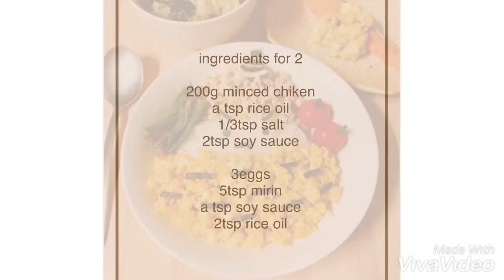【ダイエットごはん】砂糖不使用☆味付け2つで簡単！節分そぼろ丼【soboro don】【diet recipe】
今回ご紹介するダイエットレシピは、
そぼろ丼です。

節分にぴったり！
鬼をモチーフにしたそぼろ丼です。

肉の旨味たっぷりな鶏肉に、
ほんのりと甘〜いたまご。

お子さまから大人までお楽しみ頂けます。

更に、砂糖不使用なのでとてもヘルシーです。
味付け2つでとっても簡単です！

お好みにデコレーションして下さいね！

Today's diet recipe is the Japanese food "soboro don"

Fried eggs&minced chiken which are Japanese taste are on rice.

Today, I decorated the ogre with it for "Setsubun" which is the holiday for end of winter.

Juicy chiken& a little sweety eggs.

Everyone can enjoy eating from children to adults.

Ordinary, we use sugar for cooking it but this recipe doesn't need it.
It's so healthy!!
Also, the seasonings are only 2 & it's easy to cook.

Why don't you try to decorate the ogre with Soboro?

米油…小さじ1

米油…小さじ2

レシピ提供やダイエットアドバイスやってます。

料理に関するご質問、
ダイエットのご相談・ご質問はLINE@(無料)にご連絡下さい。

〜SNS〜

〜レシピサイト〜

美容料理家あゆのダイエットごはん